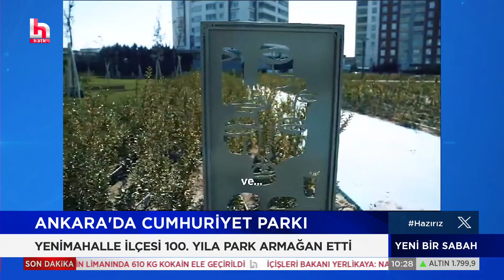SON DAKİKA! Ali Yerlikaya duyurdu: Mersin Limanı'nda uyuşturucu operasyonu!